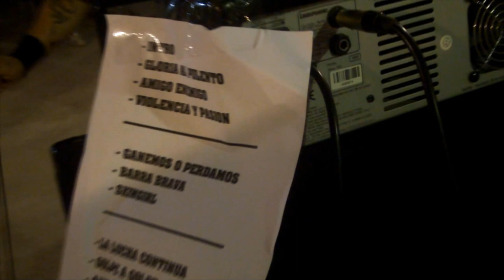GOLPE A GOLPE [4 de Febrero]